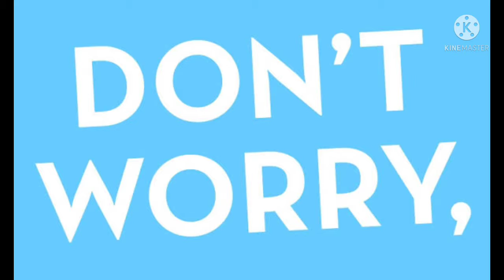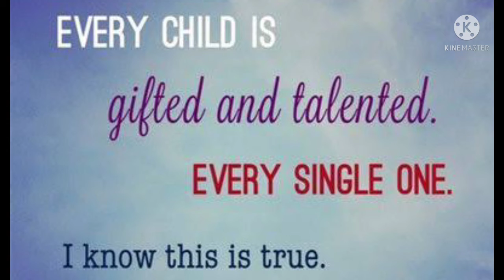12th Re-Exam apply before 27th july